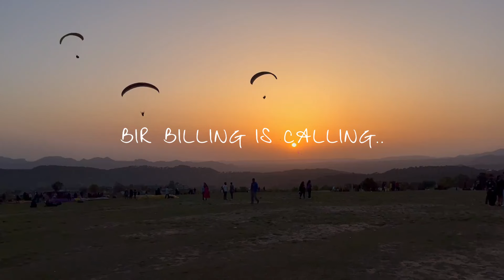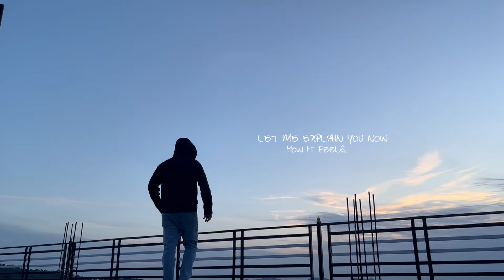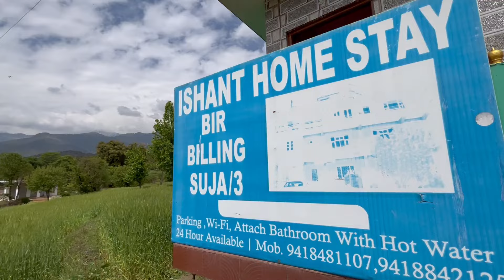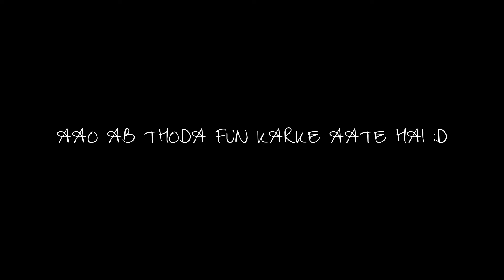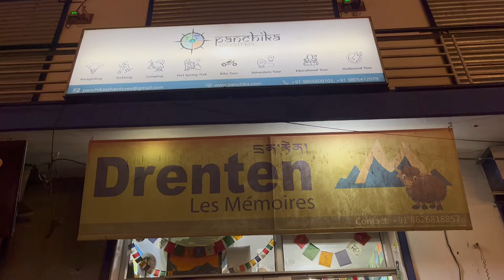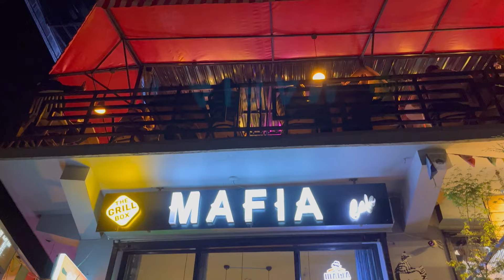Things to do in BIR BILLING beyond Paragliding || Unveiling Bir Billing Part 1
Bir Billing, a beautiful heaven in Himachal Pradesh that is famous world wide as one of the most renowned places to fly or paraglide.
But what if I show you that Bir Billing has so much more to offer that will take your heart and soul away. Come join me on this virtual adventure where we
will explore and experienced Bir Billing Beyond Paragling.

Bir Billing
Bir is a rural village located in the west of Joginder Nagar Valley in the state of Himachal Pradesh in northern India. It's the paragliding capital of India and the location of the Bir Tibetan Colony, founded in the early 1960s as a settlement for Tibetan refugees after the 1959 Tibetan uprising.

How to Reach Bir Billing
There is no direct flight or rail connectivity to Bir. The best way to reach Bir is by taking an overnight bus private from Delhi to Bir. Ahju railway station is the nearest railway station, which is only 3 km. away from Bir, although the nearest broad gauge railway station is in Pathankot, which is 142.2 km. away from Bir. Kangra airport in Gaggal, Dharamshala, is the nearest airport, which is 67.6 km. away from Bir but has limited flight connectivity. The Pathankot railway station is connected to the major cities of the country and the Dharamshala airport is connected to Delhi and Kullu. One can take a taxi or a bus from Pathankot to Bir. Other airports close to Bir are in Chandigarh (290 km), Amritsar airport (260 km) and New Delhi (520 km).

How to reach Bir Billing by flight
There is no direct flight connectivity for the city of Bir. Kangra Airport, which is 67.6 km. away from the destination, is the nearest airport that connects Bir to the rest of the world. Other airports close to Bir are in Chandigarh (290 km), Amritsar airport (260 km) and New Delhi (520 km).

Nearest Airport: Chandigarh Airport (IXC) - 152 kms from Bir Billing
Search for flights to Chandigarh Airport (IXC)

How to reach Bir Billing by road
Regular bus services ply to and fro the city of Bir. They operate on a daily basis, whether day or night, from places like Shimla, Dharamshala, etc. You can also take shared taxis or cabs for the same route.

How to reach Bir Billing by train
There is no direct rail connectivity to Bir. The nearest broad gauge station is in Pathankot, which is 112.4 km. away from Bir, while the nearest narrow gauge station is in Ahju, barely 3 km. from Bir. A toy train runs from Pathankot to Ahju.

Local transport in Bir Billing
You can take buses or taxis to get around Bir.

Delhi to Bir distance : 466Km
Manali to Bir distance : 158Km
Kullu to Bir distance : 143Km